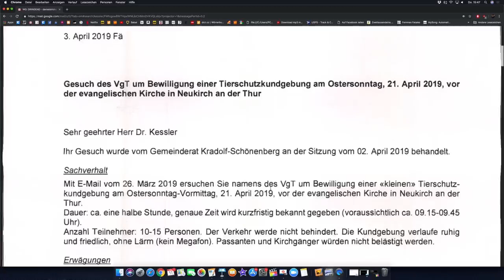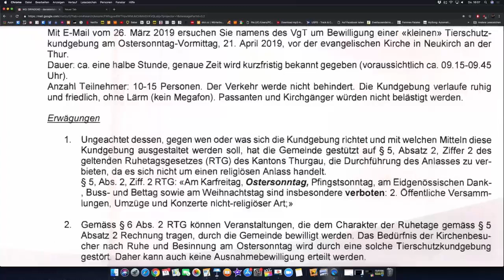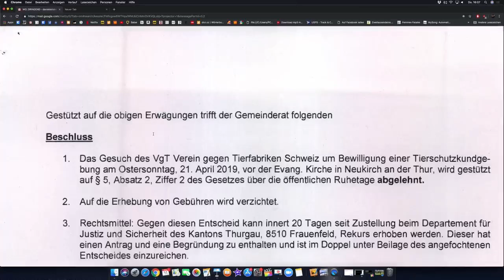Stricker.TV #007 -Erwin Kessler